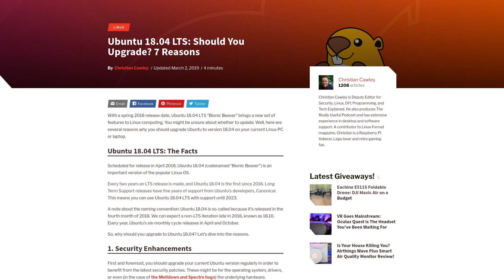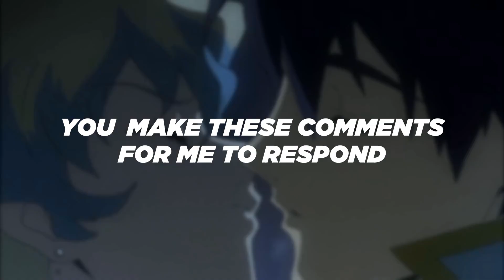Ubuntu on Space: Live from ISS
the story is based on some AI robots NASA uses on International Space Station and run Ubuntu:

Anime
Tengen Toppa Gurren Lagann

Is the Order a Rabbit?